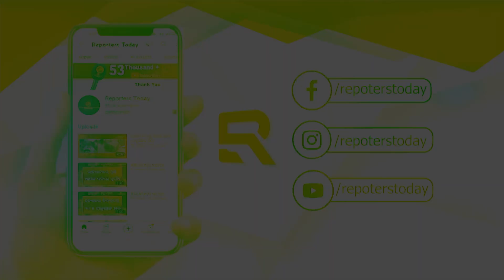୫ ମୋବାଇଲ ଲୁଟେରାଙ୍କୁ କୋର୍ଟ ଚାଲାଣ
୫ ମୋବାଇଲ ଲୁଟେରାଙ୍କୁ କୋର୍ଟ ଚାଲାଣ